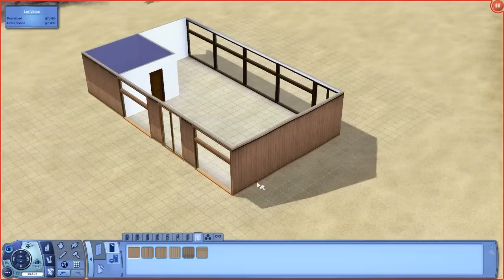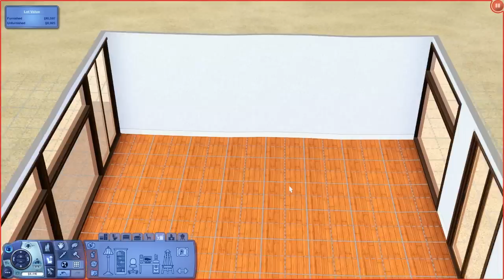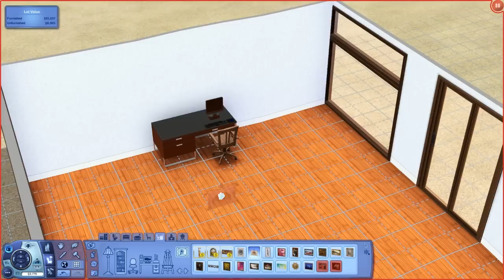Nerd³ Plays... The Sims 3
Ah the Sims. Like real life only you are more popular and live in a nicer house.

PIXEL CHARACTERS BIT.

This will help me organise my emails better. :p

All you need to do is pick a LP and make a pixel art of any character or thing from that game. It has to be easy to recognise and entirely your own work. Feel free to go a little nuts and do whatever you want. (Good luck doing Train Simulator...)

Use 80 x 80 Pixels for a full size, human character. Feel free to make that bigger or smaller depending on character hight compared to a human. Plain or transparent backgrounds only please.

I'll make a list somewhere of games I've received pixel characters for (along with a list of names of people who submitted them) so you don't duplicate them. Also if I receive two or more for the same LP then the one I like best goes up.

And I think that's everything. Any questions just ask in the comments below.

LET'S DO THIS! :D

Opening music from the Sims 1 soundtrack.

All background music is in-game music. It makes me want to take a shower and sleep while dreaming of microscopes...